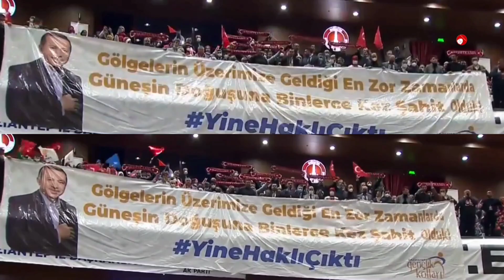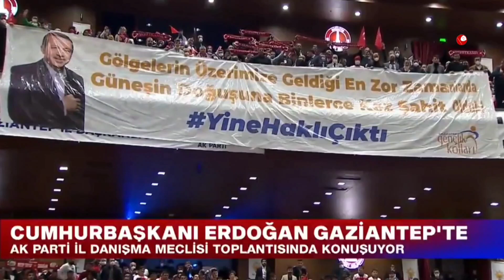YineHaklıCıktı Erdoğan'a Gaziantep'te sürpriz! YİNE HAKLI ÇIKTI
Başkan Recep Tayyip Erdoğan, "Bize oy verse de vermese de 84 milyonun her bir ferdini kardeşimiz olarak görüyor, bağrımıza basıyoruz. Şehirlerimize hizmet götürürken de sıkıntılarını çözerken de asla ayrım yapmadık, yapmıyoruz." dedi.

Başkan Erdoğan, Şahinbey Kültür Merkezinde düzenlenen, AK Parti Gaziantep İl Danışma Meclisi Toplantısı'na katılarak partililere hitap etti.

Konuşmasına, tüm Gazianteplileri selamlayarak başlayan Başkan Erdoğan, kuruluşundan bugüne kadar Gaziantep teşkilatının farklı kademelerinde görev alanlara şükranlarını sundu, vefat edenlere Allah'tan rahmet diledi. Açılışını yapacakları eser ve hizmetlerin hayırlı olmasını temenni eden Erdoğan, hizmet, eser ve yatırımların şehre kazandırılmasında emeği geçen tüm kurumları tebrik etti.

Gazianteplilerle 15 ay sonra yeniden kucaklaşmanın bahtiyarlığı içinde olduğunu belirten Başkan Erdoğan, salondaki gençlerin açtıkları pankartı işaret ederek "Gençlik ilginç bir noktayı yakalamış." dedi. Erdoğan, pankartta yazılı "Gölgelerin üzerimize geldiği en zor zamanlarda güneşin doğuşuna binlerce kez şahit olduk, yine haklı çıktı." ifadesini paylaştı.

Başkan Erdoğan, "Bize oy verse de vermese de 84 milyonun her bir ferdini kardeşimiz olarak görüyor, bağrımıza basıyoruz. Şehirlerimize hizmet götürürken de sıkıntılarını çözerken de asla ayrım yapmadık, yapmıyoruz. Ancak tarihi ile kahramanlık hikayeleriyle, Milli Mücadele'de oynadığı öncü rolüyle Gaziantep'in bizim gönlümüzde ayrı bir yeri bulunuyor." dedi